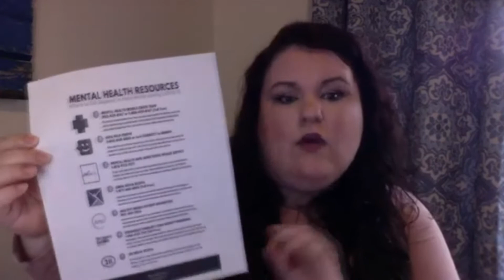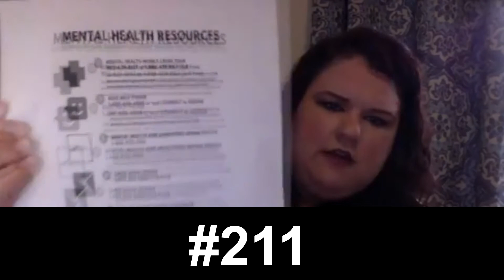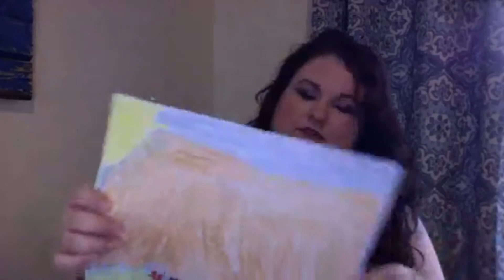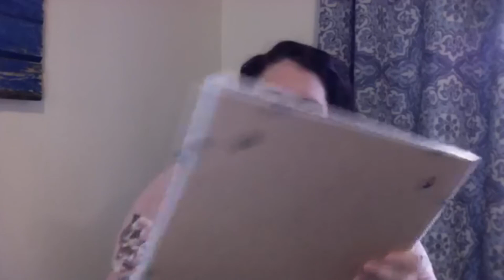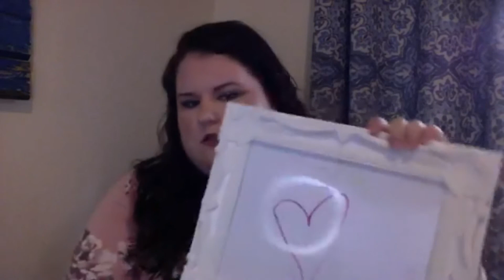ReachUp with Natalie - Mental Health and Wellness Support and Resources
Natalie is presenting some resources, tips and exercises for mental health and wellness support at home and in your community.

- breathing for small children, storytime, resources, and activities for families and parents, how to talk about COVID-19, and teaching about social distancing.

Self Compassion Exercises with Dr. Dristin Neff

Mediation APPS :

FREE ! Mindshift App

ACT Coach App – this is a free app designed by Veteran’s Affairs for PTSD but the suggestions are helpful for anyone.  It’s a free app because they are a non-profit.

Remember -
If you are overwhelmed - reachOUT
If you are scared - reachOUT
If you need support - reachOUT
If you need help finding resources in your community reachOUT
If you just need someone to talk to reachOUT